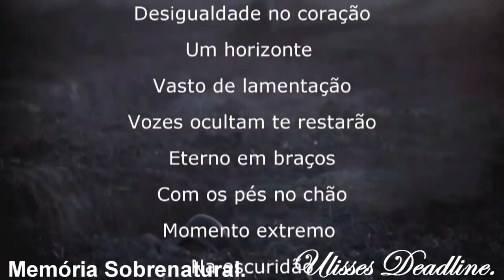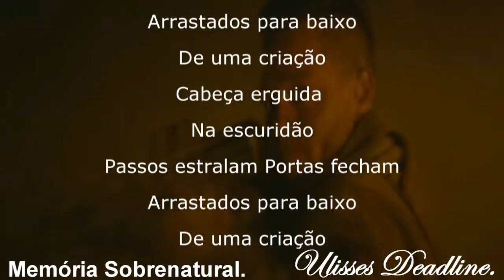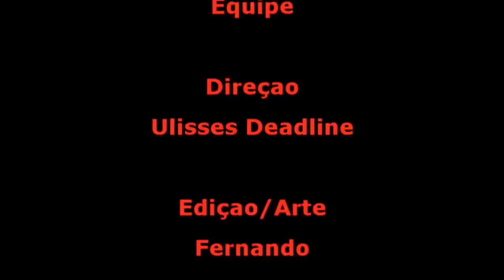DeadLine em: Demônios Memória Sobrenatural